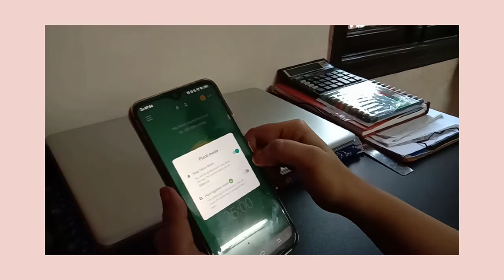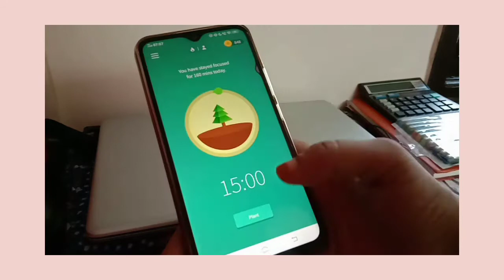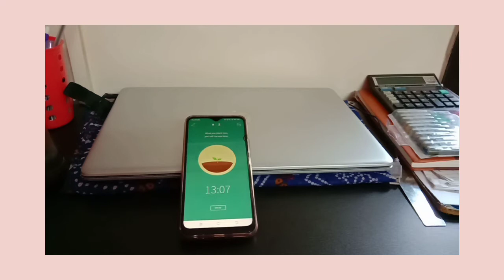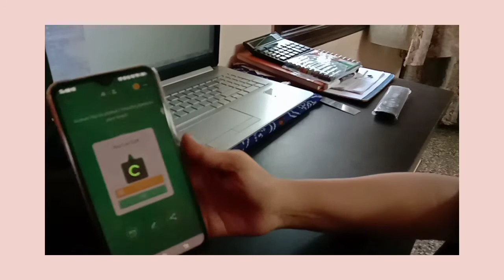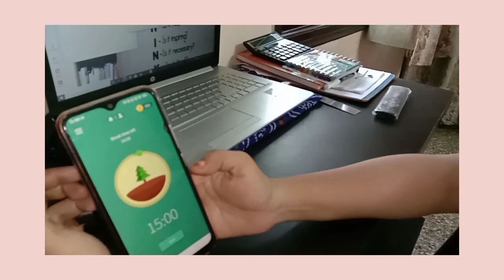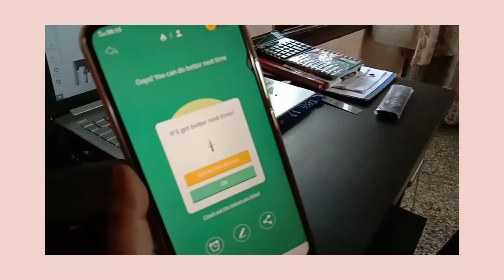THE BEST APP FOR PRODUCTIVITY||FOREST||Jhalli Anjali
Hello Everyone this is Anjali Jha! I hope you all are studying well.

Comment ☕️ If you want more such videos!
Thank You so Much for 87 subscribers this is seriously big for me.

Faculties who are my *INSPIRATION*
CA VIVEK GABA SIR(TAX GURU)  @CAVivekGaba-TAXLOVE-iVidya
CS TUSHAR PAHADE SIR @LAWgicalGURUji
CA MUKESH JASWANI SIR @SRSACADEMY

Copyright:-
Whatever you see in my videos is created by me ( ANJALI JHA) unless otherwise stated.

Disregard Keywords: youtube,apps for school,productivity apps,jem,studyblr,studying,motivation,school inspiration,apps i use for school,top 5 apps for school,school apps,apps for school 2018,back to school apps,iphone school apps,iphone,sadie aldis,best apps for students,studytube,school,apps for students,apps for iphone,apps for android,studyquill,study tips,free android,forest,forest app,productivity.